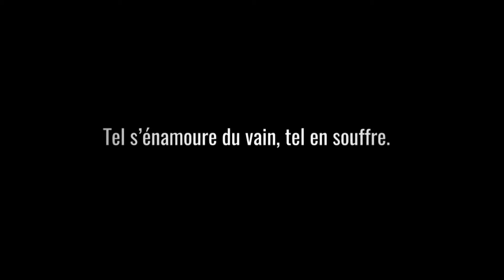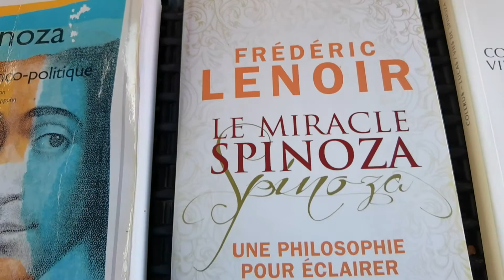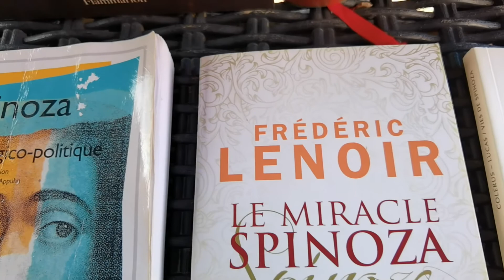Communautarisme et universalisme chez Baruch Spinoza.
Mon site pour trouver et acheter les livres que je recommande facilement et au meilleur prix #334. Le communautarisme ?

Me rejoindre sur Télégram pour du contenu inédit et intimiste par

Pour continuer à voir des extraits de livres ou pousser la réflexion , voici l'adresse du